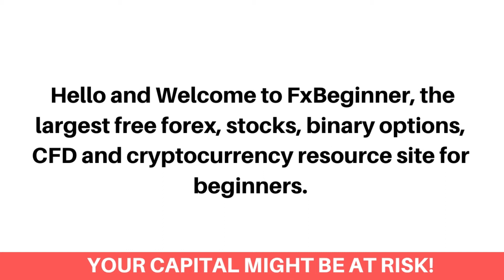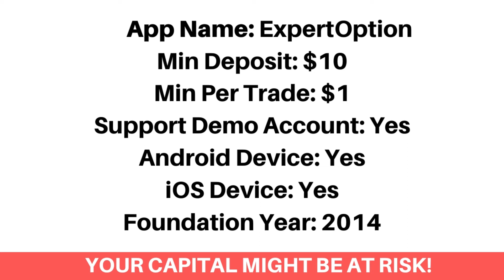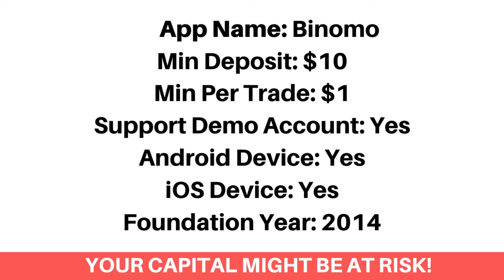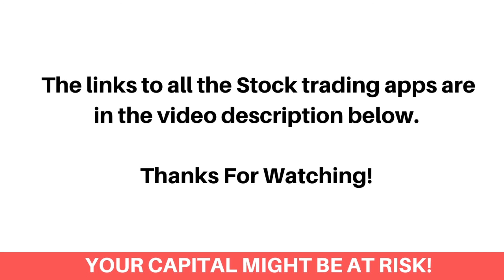Best Stock Trading Apps In Luxembourg (Beginners Guide) - FxBeginner.Net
Here's the best stock trading apps in Luxembourg that accepts Luxembourger stock traders.

Finding the best stock market app as a Luxembourger investor can be a difficult process. Most especially getting the ones that accept Luxembourger stock traders and would let you trade stocks on your iOS or android device. Don’t worry, we've got you covered!

We've listed the top best stock investment apps that would let you as a Luxembourger stock trader, trade Growth stocks, Tech stocks, Small-cap, Mid-cap and Large-cap stocks.